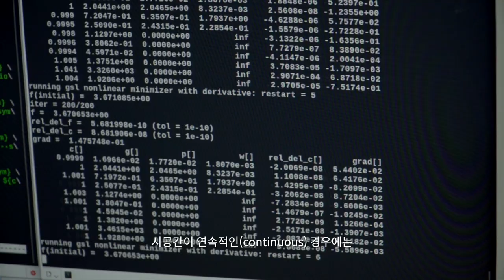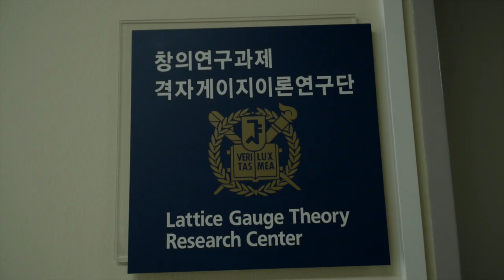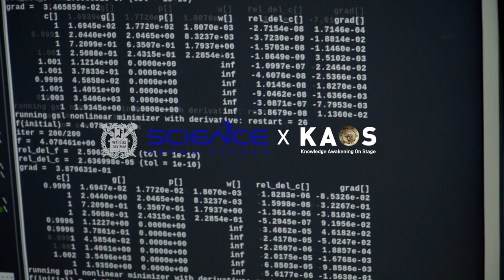[연구뭐하지] 이원종 교수_서울대학교 '격자게이지이론연구실' | 시공간을 유한하게 쪼개는 격자게이지이론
이원종 교수님의 서울대 물리천문학부  '격자게이지이론연구실'입니다!